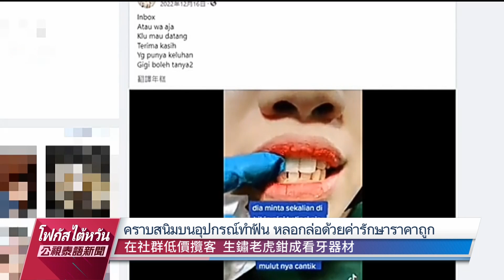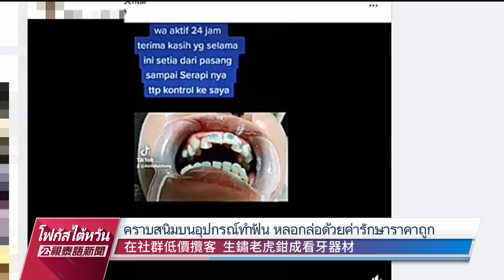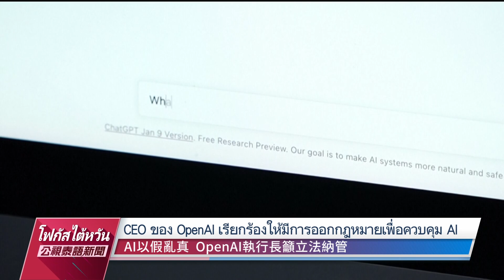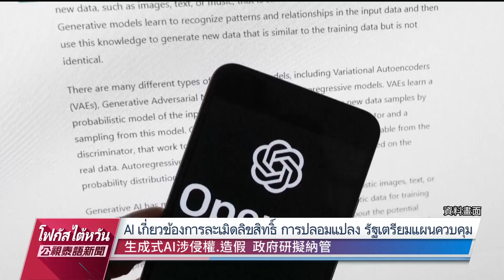20230525 PTS ข่าวไต้หวัน (ภาษาไทย)公視泰語新聞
ข่าวประจำวันพฤหัสบดีที่ ๒๕ พฤษถาคม ๒๕๖๖
๑.รง.ชาวอินโดฯ ในไถจง ปลอมเป็นหมอฟัน รักษาเพื่อนร่วมชาติ
๒.ไต้หวันเพิ่มโควต้า รง.ต่างชาติ 28,000 คน บ.จัดหางานกังวลปัญหาการบริหารจัดการ
๓.สนามบินเถาหยวนเตรียมนำรถอัจฉริยะมาใช้ระหว่างอาคารผู้โดยสาร
๔.ไต้หวันเตรียมผลักดันกฎหมายปัญญาประดิษฐ์ AI
๕.พายุฝนพัดถล่มโดมอเนกประสงค์ของโรงเรียน ทำให้มีผู้เสียชีวิต 7 ราย